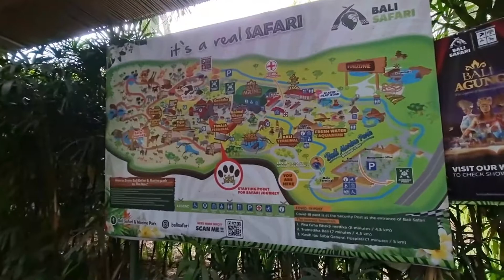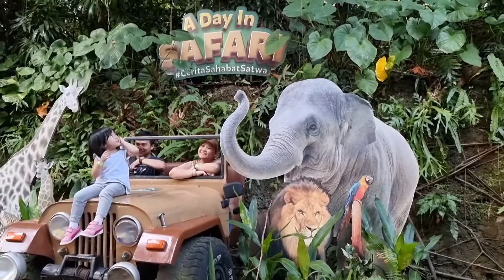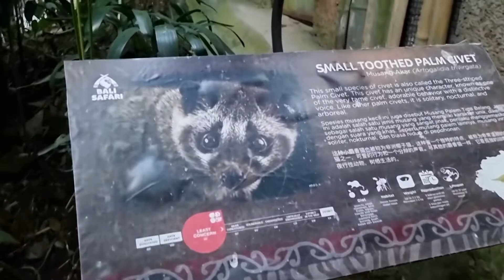BALI SAFARI MARINE PARK 2022 - tempat wisata keluarga daerah badung